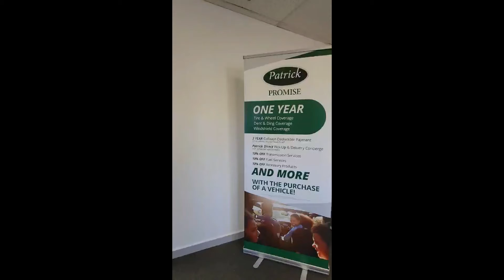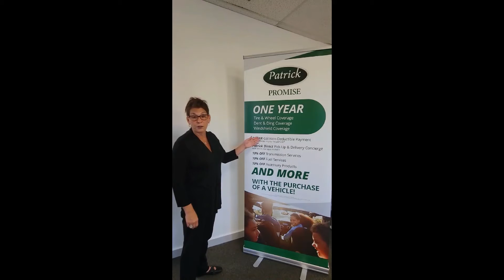Why Patrick Cadillac? | Schaumburg, IL.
Hi, my name is Annette and as a member of the Customer Relations Team, my job along with every Patrick employee is to delivery the best customer service, in hopes to give you the ultimate car buying and service experience.
Our promises are what make the Patrick Dealer Group different, and our knowledgeable, friendly, and helpful team members are to help you throughout the process. Our team really listens to your wants and needs because for us, it isn't just about making a sale, but creating a positive relationship that will hopefully have a long-lasting future.
When you buy or lease a vehicle with us you will be entitled to our exclusive member benefits which includes

 Lifetime Encore training on your new vehicle features & options
 One Year Tire & Wheel, Paintless Dent & Ding & Windshield repair coverage
 We have flexible payment options available on service repairs, parts and accessories
 A 3-year Collision Deductible Rebate on all vehicles in your household at Patrick Auto Body & Collision Center
 And with Patrick Direct we’ll even pick-up and deliver your vehicle when service is needed.
 PLUS down the Patrick Promise Mobile App were you can view inventory, schedule service and so much more.

Take some time to browse our new, used, certified and retired demo and service loaner inventory at your convenience or feel free to call or just stop in and let a member of our team personally help you shop!

Not just any vehicle can become Cadillac Certified Pre-Owned. To begin, each vehicle undergoes our 172-point inspection to make sure that it meets our stringent mechanical and appearance benchmarks. Cadillac Certified Pre-Owned vehicles can only be found at your local Cadillac dealer—the people who know your Cadillac better than anyone else and the only people we trust to meet our high standards for quality and service.

Taking Care of You Every Day, That's The Patrick Promise!

Use our online tools as part of Patrick Direct to shop and schedule service.
-When you buy or lease a Cadillac with us you become a member of Patrick Family. See our exclusive Patrick Promise rewards by visiting